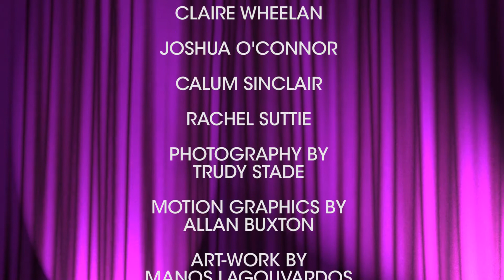Come Fringe Yourself with Tom Stade - episode 2 teaser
Teaser trailer for episode 2 of Come Fringe Yourself with Tom Stade